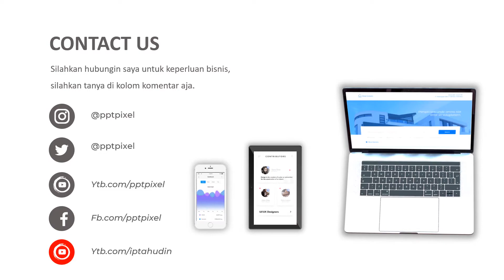Contoh Iklan Jilbab, Iklan Kerudung Rabbani, Fashion Muslim, Promosi Jilbab Zylka, Jilbab Collection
Jasa Video Iklan Jilbab, Iklan Kerudung Rabbani, Fashion Muslim, Promosi Jilbab Zylka, Jilbab Collection, Jilbab Hijab, Khimarsyari, Usaha Kerudung Grosir, Konveksi Fashion Muslim atau

Daftar Isi
00:00 - Intro Pptpixel
00:10 - Contoh Iklan Jilbab, Iklan Kerudung Rabbani, Fashion Muslim, Promosi Jilbab Zylka, Jilbab Collection
00:35 - Cara Cepat Promosi Jilbab Zylka, Jilbab Collection

By : Iptahudin
m.me/iptah